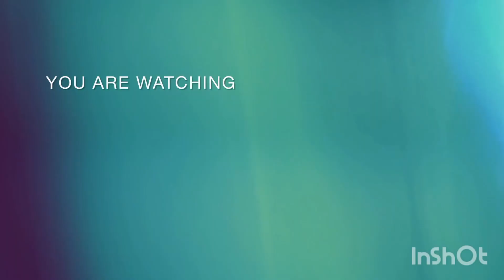Simple thrifty and healthy recipe of bhaunah vlog sauteed zucchini.